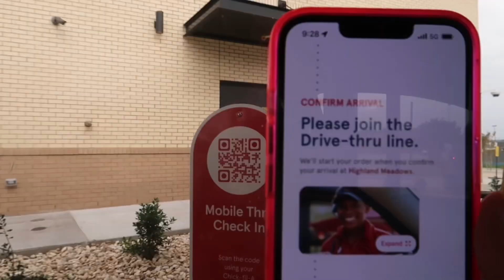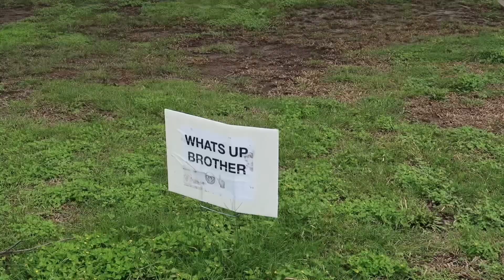DAILY VLOG: Cart Girl edition!!! Let’s go to work together besties!!!🤝🏌️‍♀️⛳️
I always get sooo many questions about being a beverage cart girl at a golf course, and let me tell you, it's the best gig ever! So, I thought I'd give you a peek into my workday to show you how much fun it really is. Even though it was a kids' tournament, the whole shift turned out to be a blast.